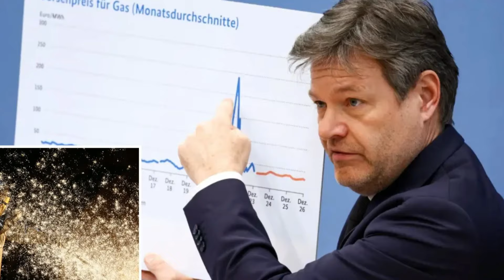ஜெர்மனியில் பணியாற்ற காத்திருப்பவர்களுக்கு வெளியான மகிழ்ச்சியான தகவல்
ஜெர்மனி ஒரு முக்கியமான தொழிலாளர் பற்றாக்குறை மற்றும் வயதான மக்கள் தொகையுடன் போராடுவதாக புதிய, கணிப்புகள் தெரிவித்துள்ளது.